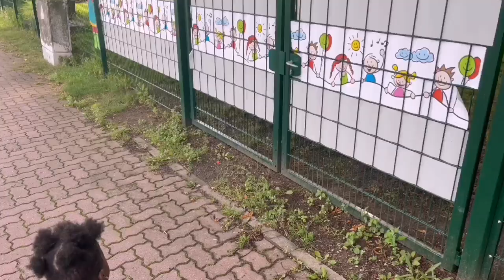Raw& Real Day In The Life Of Mom Living In Germany+|Kindergarten Updates|Collab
Hello fam welcome back today Video I'm so excited today cause baby Anthony is starting kindergarten so i will be taking you guys long Meanwhile this video is a collaborate Vlog with a Youtuber Living In Germany Too AKINSEYE‘S FAMILY, Hope you enjoy the video. Thank for your support.

Musician.Carl Storm

Musician.Carl Storm